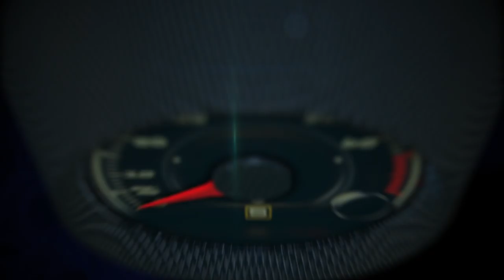2017 Alfa Romeo Giulia Presentation by US CEO, Reid Bigland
The all-new 2017 Alfa Romeo Giulia and Giulia Ti models exude Italian style, craftsmanship and performance, all while delivering a comprehensive list of standard features, including an all-new, all-aluminum, 2.0-liter, direct-injection turbo engine with eight-speed automatic transmission delivering a class-leading, standard 276 horsepower, class-exclusive carbon fiber driveshaft, dual exhaust system with bright tips, leather seating, 7-inch full-color driver information display (DID), Alfa-tainment featuring a 6.5-inch or 8.8-inch industry-first hidden widescreen infotainment display, Alfa DNA selector with Dynamic, Natural and Advanced Efficiency vehicle behavior modes, sport-inspired flat-bottom steering wheel with integrated push button start, along with keyless-go with passive entry and remote start.

For more capability, the innovative Alfa Q4 all-wheel-drive (AWD) system is also available on Giulia and Giulia Ti models, while available Sport, Luxury and Performance packages will further add to this Alfa Romeo model’s performance and style.